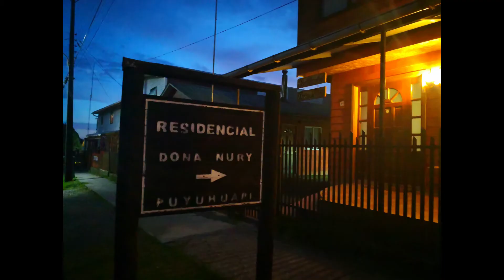Puyuhuapi-Parque Nacional de Queulat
Estancia en Puyuhuapi y excursión al P.N. Queulat